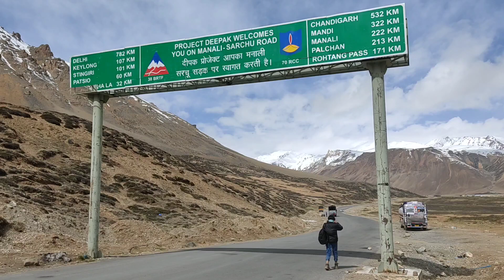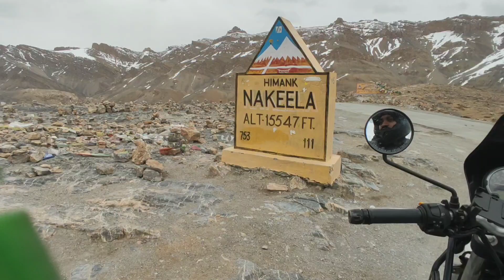Tenting mud roads and ice🛣️🧊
Heading to ladakh 🏔️
North Stories...part 5